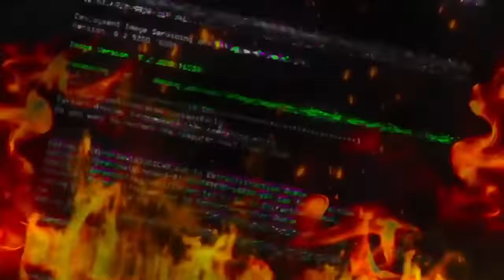💥NEW PLAYERS HOW TO MAX THAT TRADER ROLE FAST💥 RDR2 ONLINE RDR2 ONLINE RED DEAD REDEMPTION 2 ONLINE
🤑IN THIS VIDEO I WILL BE SHOWING A HOW TO MAX THAT TRADER ROLE FAST !!!🤑